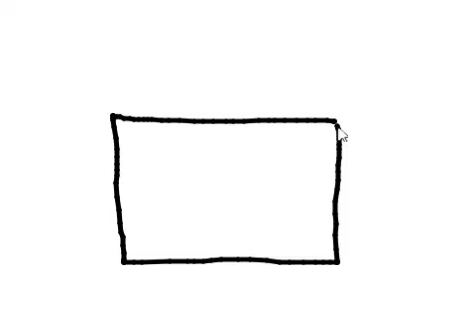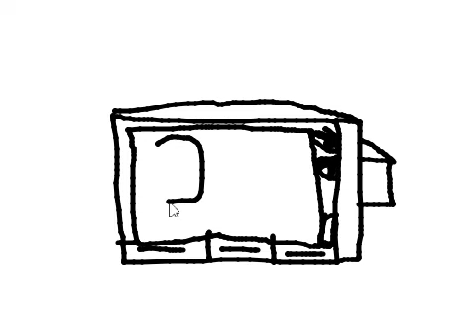How to Draw The90stv!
I hope this helps you to draw my OC!